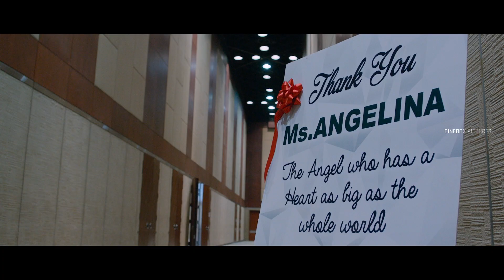ध्रुवा हिंदी डब फिल्म | सुपर सीन | राम चरण तेज | रकुल प्रीत सिंह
ध्रुवा, एक आईपीएस अधिकारी, को संगठित अपराध के एक मजबूत नेटवर्क का पता चलता है। वह फिर एक विशाल रैकेट के पीछे चिप्पे मास्टरमाइंड को पकड़ने के पीछे लग जाता है और अपने रास्ते में कई चुनौतियों का सामना करता है।

निर्देशक: सुरेंदर रेड्डी
संगीतकार: हिपहॉप तामिज़ा